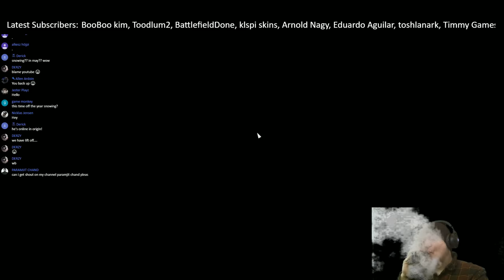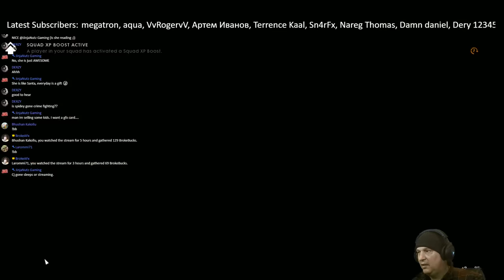Battlefield 1- PC Ultra - 1080p - Sunday Funday, except with explosives!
Installed Games:

Watchdogs 2
Skyrim Special Edition
Fallout 4
Titan Quest
Warhammer: End Times
Battlefield 1
Star Wars: Battlefront
Battlefield 4
Dungeon Keeper
Stellaris
City Skylines
Witcher 3
Shadow Warrior 2
Unturned